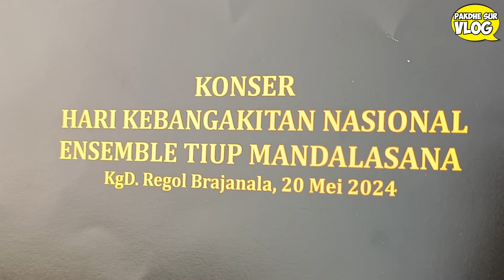YOGYAKARTA ROYAL ORCHESTRA PENTAS MUSIKAN HARI KEBANGKITAN NASIONAL 2024 - PAKDHE SUR VLOG #545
Kawedanan Kridhamardawa Karaton Ngayogyakarta Hadiningrat mempersembahkan Pentas Musikan Hari Kebangkitan Nasional 2024 pada hari Senin 20 Mei 2024 di Regol Brajanala Komplek Kraton Yogyakarta. Dalam kesempatan ini Kraton Yogyakarta menghadirkan Tim Ansambel Tiup Yogyakarta Royal Orchestra dan Solo Vokal Brian Prasetyo Adi bersama Win Yovina Thopandi. Dengan  Conductor ML. Widyoyitnowaditro  membawakan belasan lagu perjuangan, pop lawas antara lain : Lagu Pada Pahlawan, Rayuan Pulau Kelapa, Yogyakarta, Indonesia Jaya, Tanjung Perak, Gethuk.
Pertunjukan yang digelar di Regol Brajanala ini terbuka untuk umum dan gratis.
Pembawa Acara : Karti Utami atau Erwita Danu Gondohutami